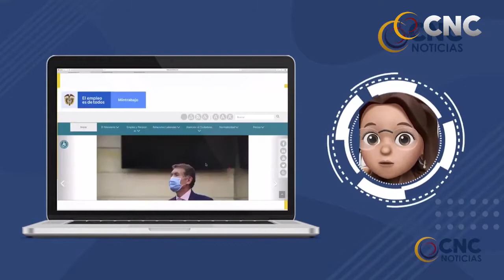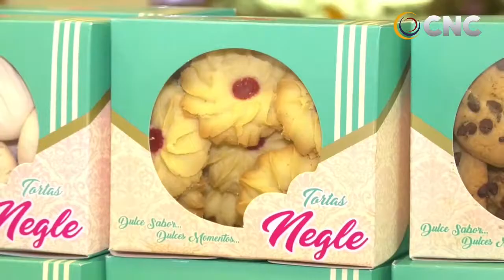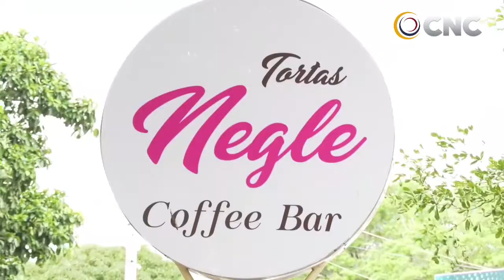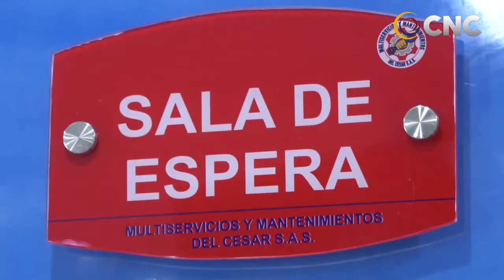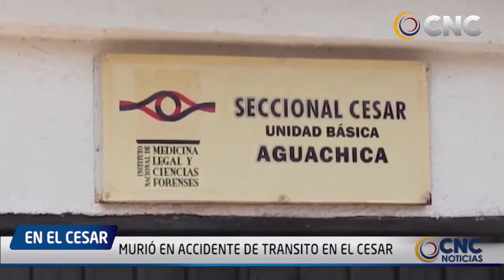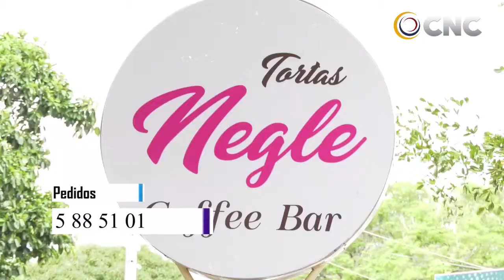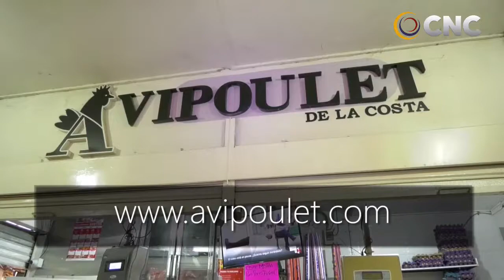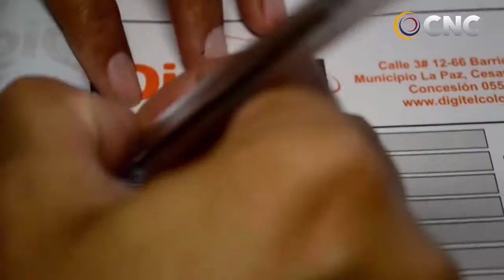CNC NOTICIAS VALLEDUPAR EMISIÓN CENTRAL 20 MAYO 2021